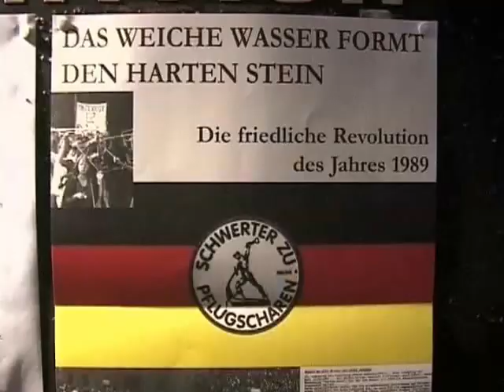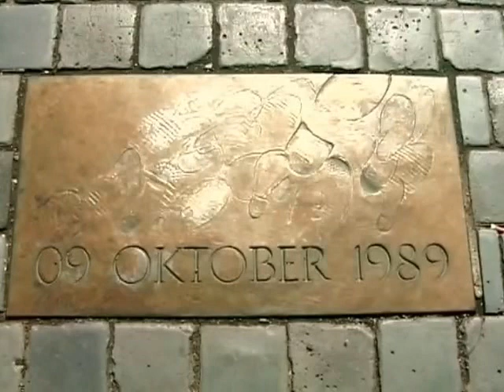Frieden ohne Gewalt - Christian Führer und die Nikolaikirche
Christian Führer und sein Wirken in der Leipziger Nikolaikirche. Ein Zeitdokument besonderer Art.